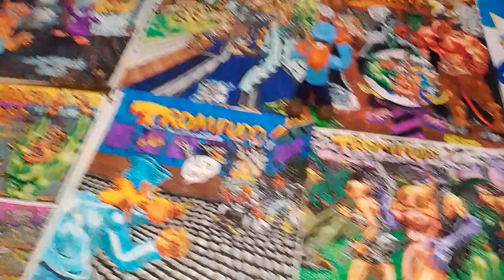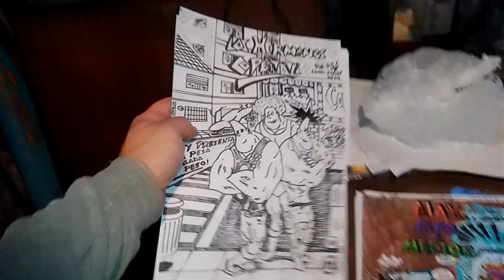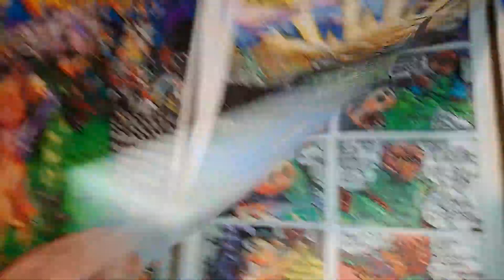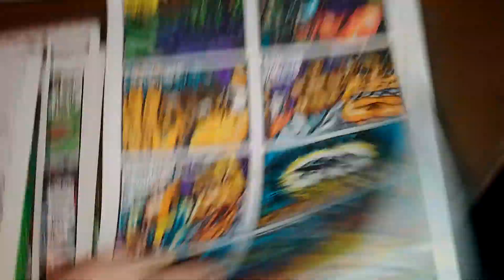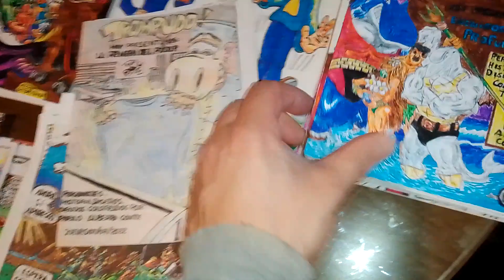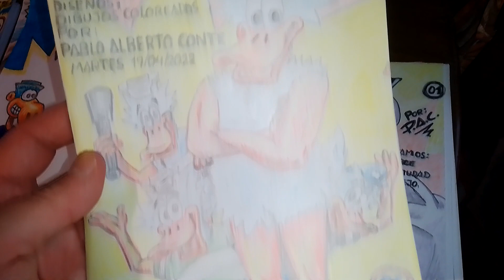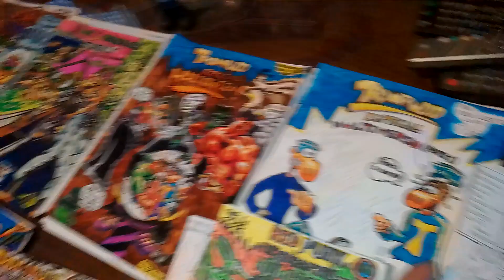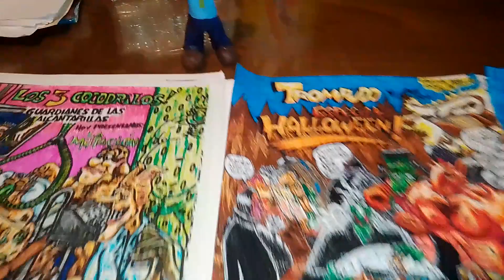MIS CREACIONES (TROMPUDO Y SUS AMIGOS COMICS, FIGURA Y SPRITE .MUGEN)